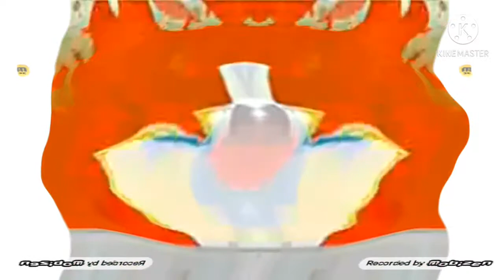Gogoriki Intro In G Major 766666